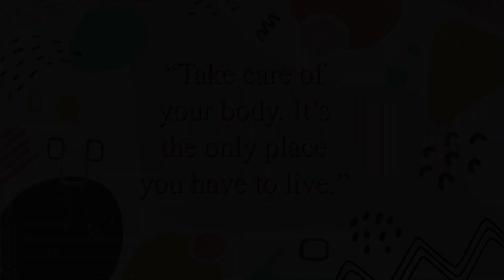Weight Loss Journey Motivation | Lose Weight Fast | Dr. Shikha Singh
❤❤For my weight loss services or program,

My Weight Loss Meal/Diet Plans:-
Weight Loss Egg Recipes In Hindi | Egg Recipes For Fast Weight Loss In Hindi|How To Lose Weight Fast :-

Weight Loss Rice In Hindi | Brown Rice For Weight Loss | Brown Rice Recipe In Hindi| Lose 10 Kg Fast :-

Aloe Vera Juice For Weight Loss In Hindi | How To Lose Weight Fast In Hindi | Aloe Vera Juice Recipe :-

Easy Diet Plan For Weight Loss In Hindi | Indian Diet Plan In Hindi|How To Lose Weight Fast In Hindi :-

How To Get Flat Belly In 5 Days | Get Flat Stomach Without Diet-Exercise | Instant Belly Fat Burner :-

Almond Milk For Quick Weight Loss In Hindi-How To Make Almond Milk At Home In 1 Min- Health Benefits :-

Get Flat Belly/Stomach in 7 Days - No Diet/No Exercise - 100% Natural Star Anise Detox Diet Drink :-

PCOS Diet For Weight Loss| Pcos Summer Diet Plan| PCOD Diet Chart| Lose Weight Fast 10Kgs In 10 Days :-

This is a channel through which I share My journey and experiences of weight loss with my viewers.
These remedies and diets worked on me but each person is different and react differently to these remedies and diets so please consult
your doctor before trying any remedy and diets suggested in my video.The recommendations given on this channel
may not work for everyone,and should not be considered as an excuse to not visit your doctor or consult a medical practitioner.